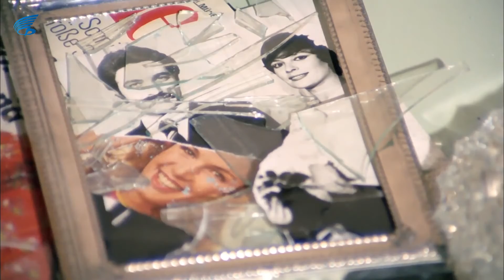Evlidir Ne Yapsa Yeridir | Aslı ile Kerem Kavga Ediyor!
Evlidir Ne Yapsa Yeridir ; Kadir İnanır ve Hülya koçyiğit'in başrollerini paylaştığı 1978 yıl yapımı Türk Filmidir.
Evlidir Ne Yapsa Yeridir  filminin oyuncuları;  Hülya Koçyiğit, Kadir İnanır,  Perran Kutman, Şemsi İnkaya, Halit Akçatepe, Neriman Köksal , Sevda Aydan, Zeynep Çayıroğlu, Nevzat Açıkgöz, İbrahim Sesigüzel, Efşan Firuz, Leman Akçatepe , Murat Koçyiğit, Reşit Çıldam, Gülten Ceylan, Şener Gezgen.

Evlidir Ne Yapsa Yeridir filminin konusu; Film, zorluklara katlanarak evlenen üç çiftin evliliklerinde yaşadıklarını anlatır. Kerem ile Aslı, Ferhat ile Şirin ve Leyla ile Mecnun aynı apartmanda yaşayan evli çiftlerdir. Hepsi de evliliklerinde benzer sorunlar yaşamaktadır. Bir gün Leyla ile Mecnun örnek aile olarak televizyon programına çıkarlar. Programın amacı aile içi geçimsizliği engellemektir. Ancak çift programda kavga etmeye başlar. Bu kavga neticesinde ülke ikiye ayrılır. Kadınlar örgütlenip Leyla'yı, erkekler de Mecnun’u destekler. Bir süre sonra çiftler barışır, fakat aralarındaki tartışmalar devam edecektir.